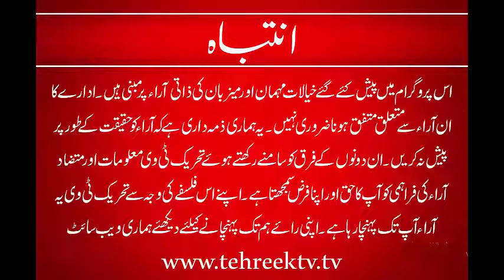Tehreek TV Program Jawab Do with Aslam Watto Part-02 25-07-2017